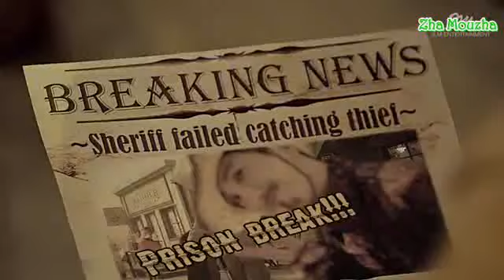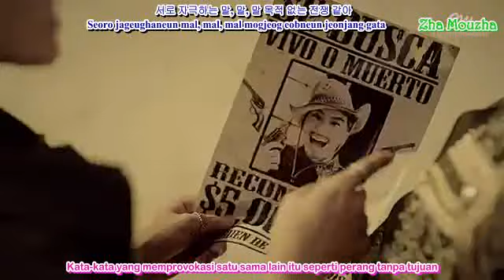[INDOSUB] SUPER JUNIOR MAMACITA MV